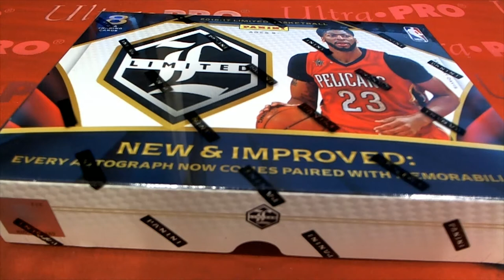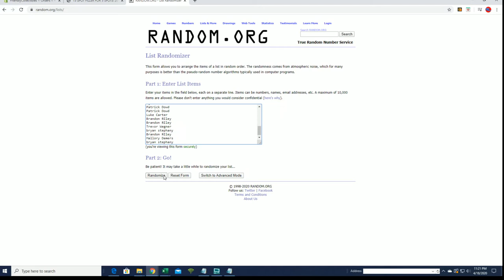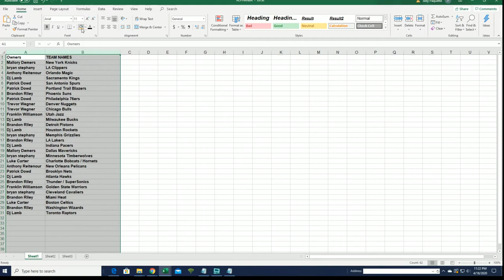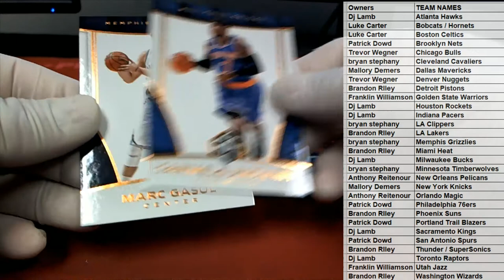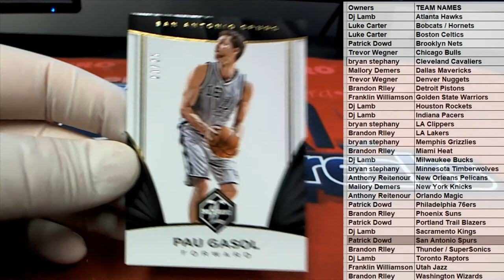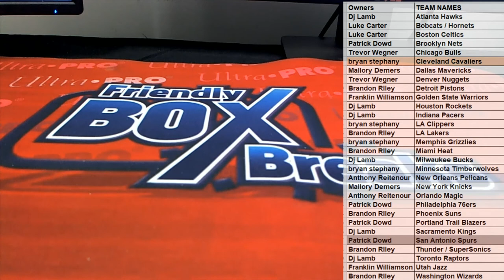2016 17 Panini Limited Basketball Hobby ID 1617LIMITEDBSK121